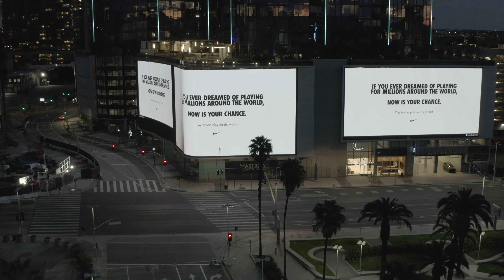Los Angeles - Coronavirus pandemic night | COVID-19 in California | Drone footage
Safer at Home
A look at Los Angeles during the Covid 19 Pandemic.

On an assignment, today and LA look empty and eerie. That’s the way we need it to be in order to fight this war. Stay safe. We are in this together.

Locations: LACMA, StaplesCenter, LA Live, Hollywood, West